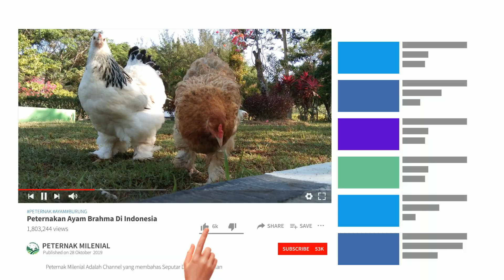TARIK SIS !!! TRUCUKAN ROPELAN GACOR COCOK BUAT MASTERAN